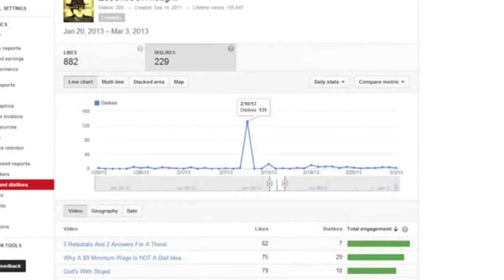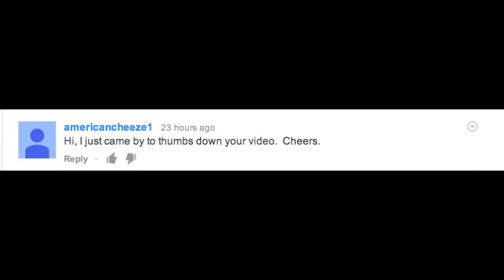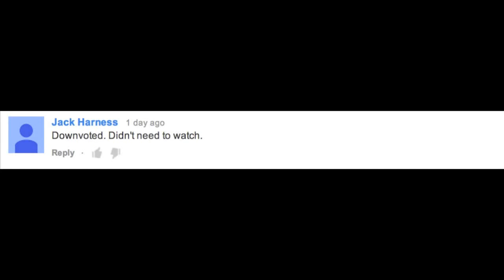A Very Christian State Of Denial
Just letting my hair dry whilst I make a quick video response. Oh, and thanks to Jack Harness for title suggestion.